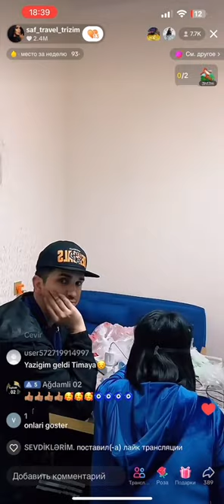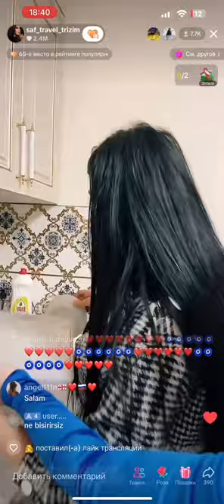Babosun Evinde Cox Maraqli Canli Yayim Acdiq - Leman TikTok Official